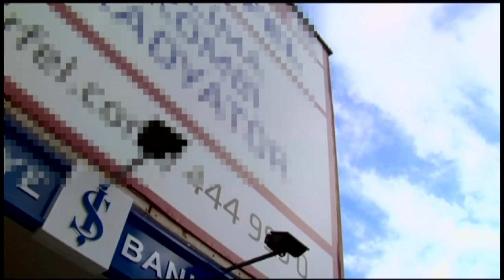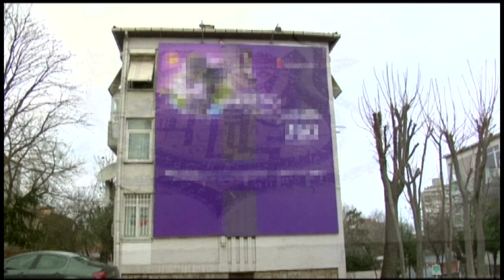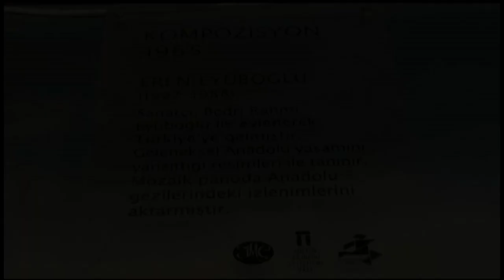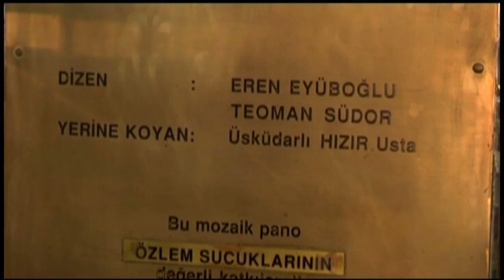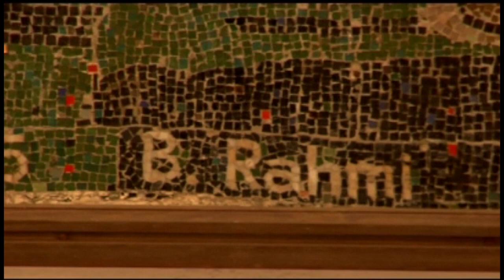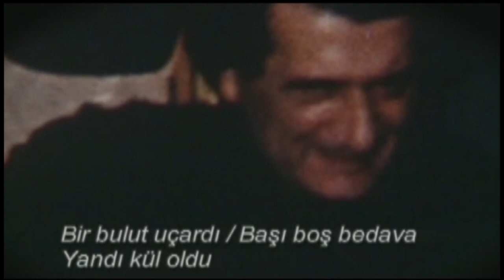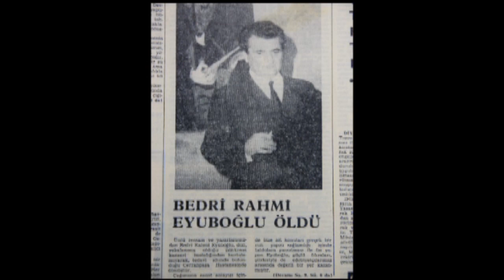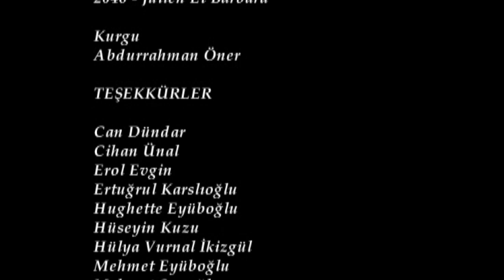Kıvırcık Saçlı Bir Adam (Bedri Rahmi Eyüboğlu) - Belgesel / Abdurrahman Öner 2009